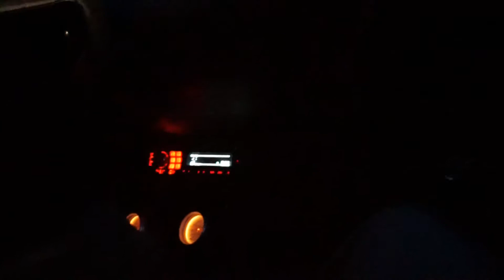Taking a ride in a 1970's Camaro RS/SS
Taking a quick ride in a Old School Chevrolet